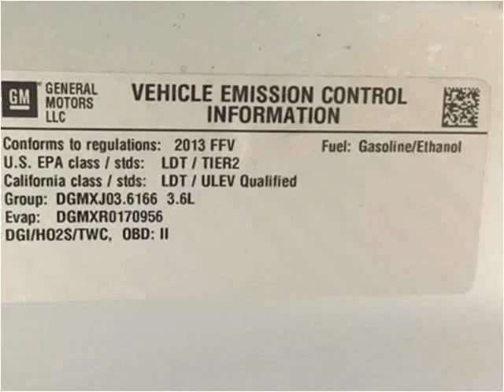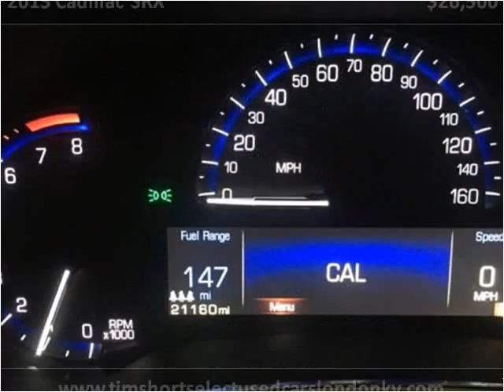2013 Cadillac SRX Used Cars London KY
This 2013 Cadillac SRX is available from Tim Short Select Used Cars London KY.